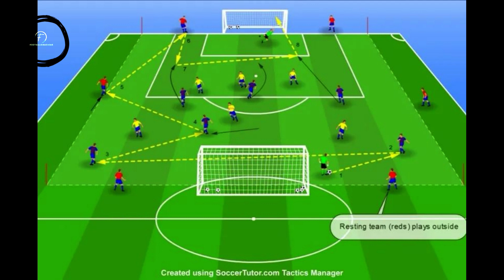Why Small Sided Games in Football are so important?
Small sided games (SSGs) have grown in popularity in recent years among football coaches. These games have a smaller playing field and fewer players on the field, usually 3 to 7 players per team.

Welcome to our football coaching channel! If you want to take your team's performance to the next level, you won't want to miss this video on the importance of Small Sided games.

Small Sided games are one of the most effective training methods for developing technical skills, decision-making abilities, and teamwork. In this video, we'll show you how to incorporate Small Sided games into your training sessions and how they can help your players improve their game on the field.

And if you're looking for more resources to help you become a better coach, be sure to check out our

There, you'll find a wealth of coaching resources, including articles, videos, and training programs designed to help you take your coaching game to the next level. Don't miss out!